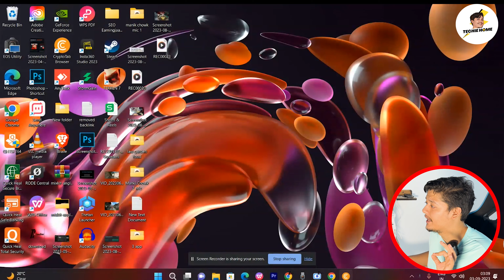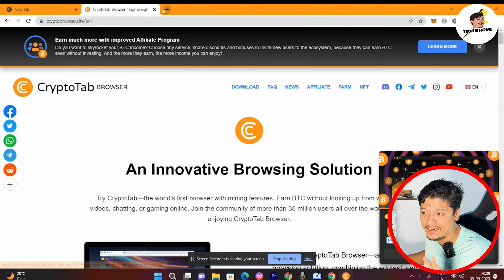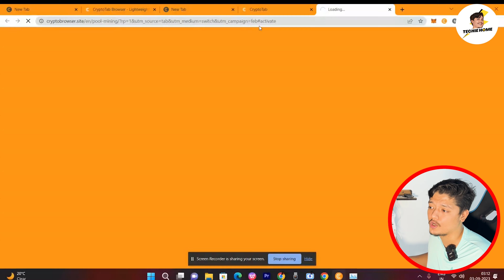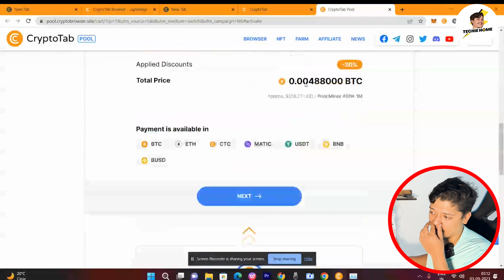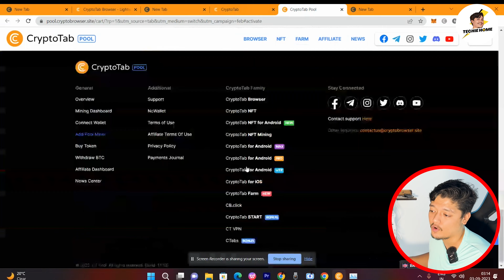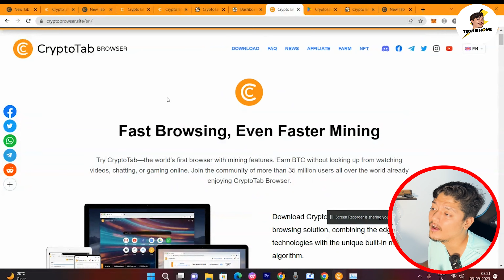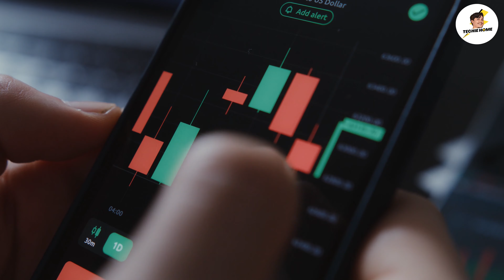Earn 0.0023 BTC🚀- Free Bitcoin Mining App Without Investment 2023 | Cryptotab Browser Pc Mining 🤑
In this video, we are talking about Cryptotab Browser Pc Mining & Free Bitcoin Mining App Without Investment.

bitcoin mining app with payment proof
free crypto mining apps for android
free crypto mining apps for pc